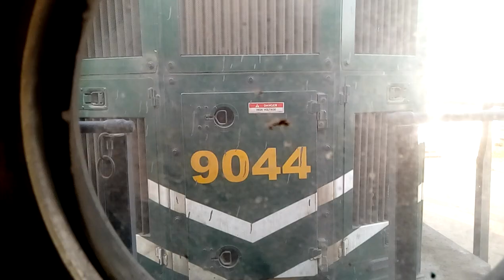Pakistan Railways: Locomotive hits train very hard.....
Locomotive: GEU40

I like travel, trains, trainspotting, stations, tourism, food